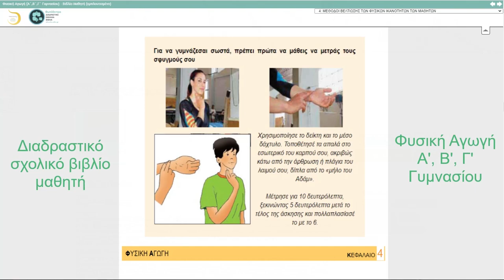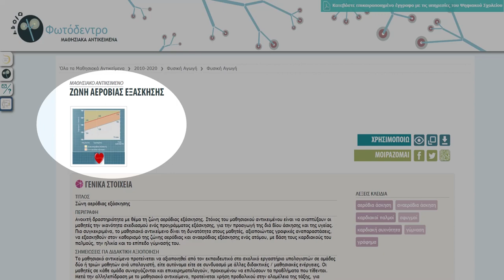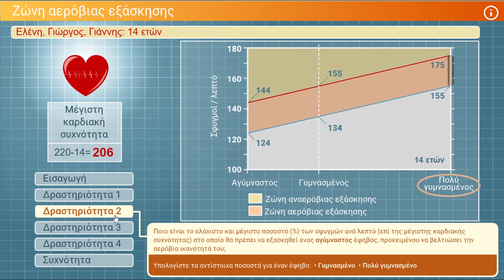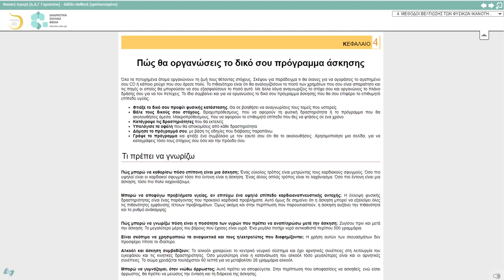Φωτόδεντρο LOR: Συλλογή Φυσικής Αγωγής: Ζώνη αερόβιας εξάσκησης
Ιδέες αξιοποίησης μαθησιακών αντικειμένων Φυσικής Αγωγής του Φωτόδεντρου: «Ζώνη αερόβιας εξάσκησης»

Δείτε περισσότερα μαθησιακά αντικείμενα Φυσικής Αγωγής στη Συλλογή Φυσικής Αγωγής του αποθετηρίου «Φωτόδεντρο Μαθησιακά Αντικείμενα».